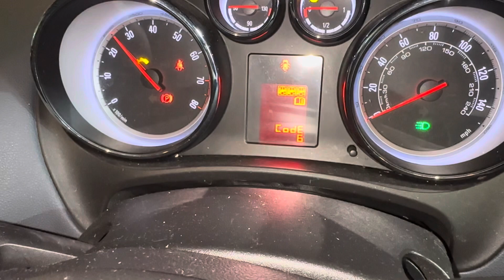Разборка Opel-Meriva 2010-, 1,4 (VIN:W0LSH9ED8A4249429) NL60PZO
Разобран Opel-Meriva 2010-
Основные характеристики:
Год выпуска: 2010
Двигатель: 19UF2047A14NEL
Объём двигателя: 1,4
Тип двигателя: Бензин
Коробка передач: КПП 5-ст.мех.(МКПП)
Кузов: Минивэн
Смотри каталог запчастей Opel-Meriva 2010- на :
⏰ Режим работы колл-центра:
08:00 – 20:00 – ежедневно